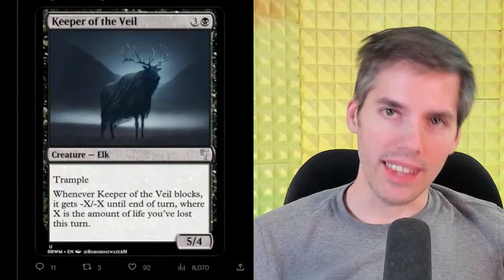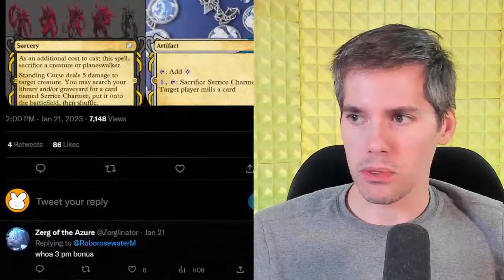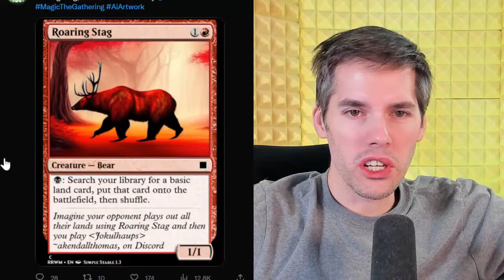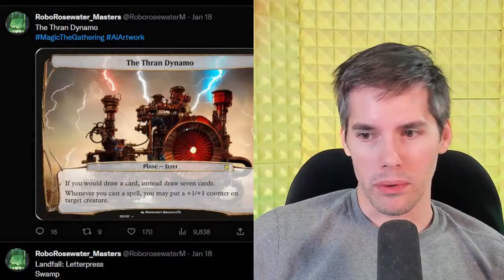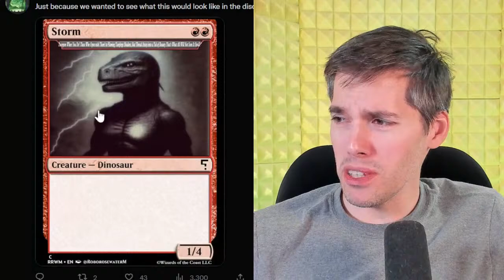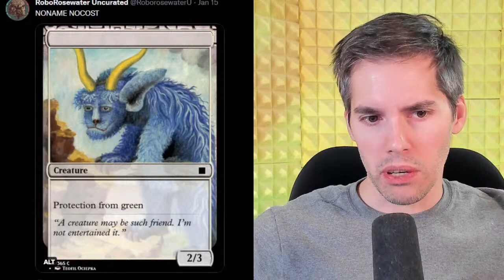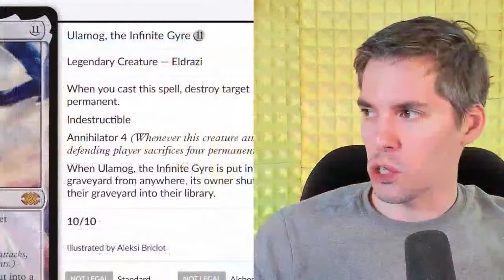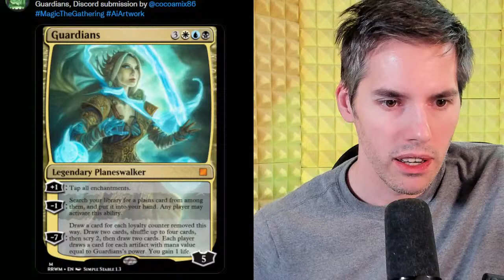Rating AI Generated Magic: The Gathering Cards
Nikachu
Winnipeg, MB
R3T5T5, Canada